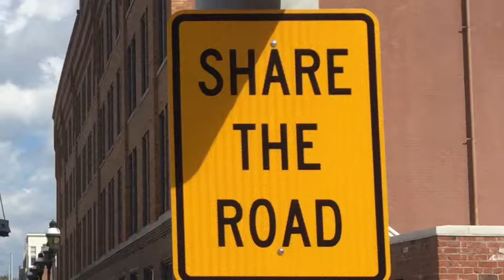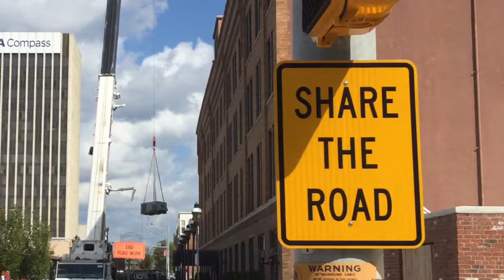Sun Down in Alabama (Royalty Free Music) guitars, mandolins, horns, piano, and a spaceship.